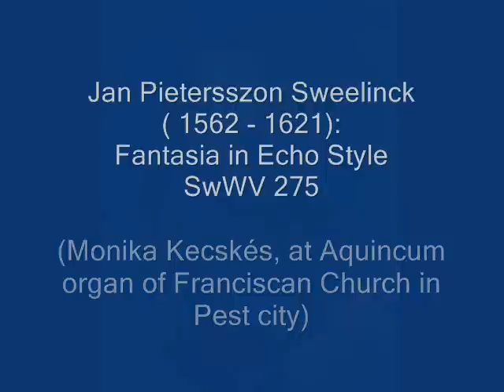Film 0001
Jan Pietersszon Sweelinck:Phantasy in echo style

(Monika Kecskés, 2011, Aquincum organ of Franciscan Church in Pest City)